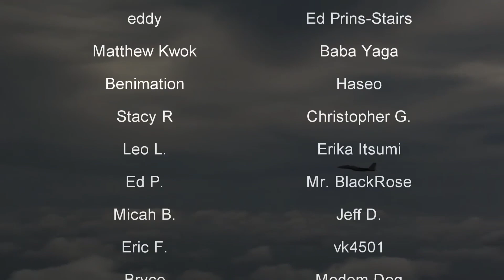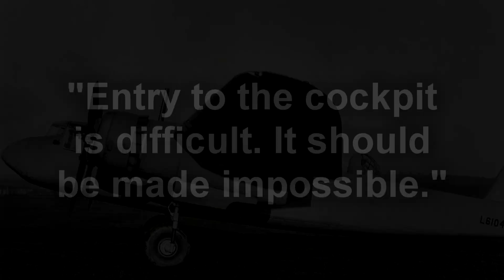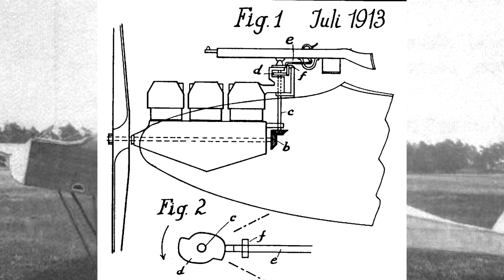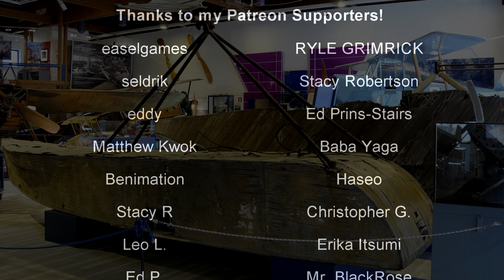5 of the Worst Planes Ever Part 4 | History in the Dark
There may, in fact, be just as many bad planes as there are bad trains. Will my torment ever cease?

No. No it will not. But at least you guys get some humor out of it.

00:00 - Intro
0:47 - Blackburn B.26 Botha
2:40 - Tupolev Tu-144
5:28 - Curtiss SO3C Seamew
7:36 - Royal Aircraft Factory B.E.9
10:20 - Caproni Ca.60 Transaereo

"The Blackburn B.26 Botha was a four-seat reconnaissance and torpedo bomber. It was produced by the British aviation company Blackburn Aircraft at its factories at Brough and Dumbarton. The Botha was developed during the mid 1930s in response to Air Ministry Specification M.15/35, and was ordered straight off the drawing board alongside the competing Bristol Beaufort. On 28 December 1938, the first production aircraft made the type's maiden flight; almost exactly one year later, it enter service with the RAF. During official evaluation testing of the Botha, stability issues were revealed, as well as the fact that it was underpowered. It was only briefly used in frontline operations before being withdrawn to secondary roles during 1941. It continued to be flown in secondary roles, largely being used for training and as a target tug, before the Botha was fully withdrawn during September 1944."

"The Tupolev Tu-144 (Russian: Tyполев Ту-144; NATO reporting name: Charger) is a Soviet supersonic passenger airliner designed by Tupolev in operation from 1968 to 1999. The Tu-144 was the world's first commercial supersonic transport aircraft with its prototype's maiden flight from Zhukovsky Airport on 31 December 1968, two months before the British-French Concorde. The Tu-144 was a product of the Tupolev Design Bureau, an OKB headed by aeronautics pioneer Aleksey Tupolev, and 16 aircraft were manufactured by the Voronezh Aircraft Production Association in Voronezh. The Tu-144 conducted 102 commercial flights, of which only 55 carried passengers, at an average service altitude of 16,000 metres (52,000 ft) and cruised at a speed of around 2,200 kilometres per hour (1,400 mph) (Mach 2). The Tu-144 first went supersonic on 5 June 1969, four months before Concorde, and on 26 May 1970 became the world's first commercial transport to exceed Mach 2."

"The Curtiss SO3C Seamew was developed by the Curtiss-Wright Corporation as a replacement for the SOC Seagull as the United States Navy's standard floatplane scout. Curtiss named the SO3C the Seamew but in 1941 the US Navy began calling it by the name Seagull, the same name as the aircraft it replaced (the Curtiss SOC a biplane type), causing some confusion. The British Royal Navy kept the Curtiss name, Seamew, for the SO3Cs that they ordered."

"The Royal Aircraft Factory B.E.9 was a British experimental reconnaissance aircraft of World War I."

"The Caproni Ca.60 Transaereo, often referred to as the Noviplano (nine-wing) or Capronissimo, was the prototype of a large nine-wing flying boat intended to become a 100-passenger transatlantic airliner. It featured eight engines and three sets of triple wings."